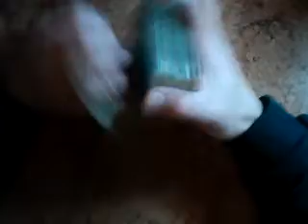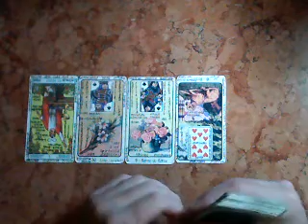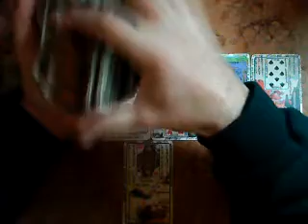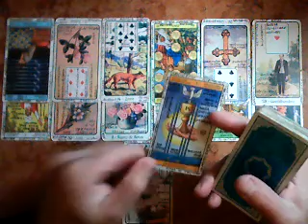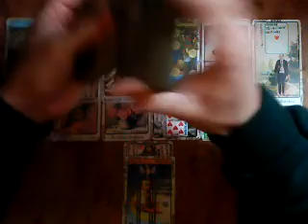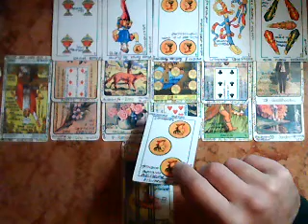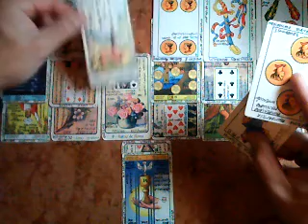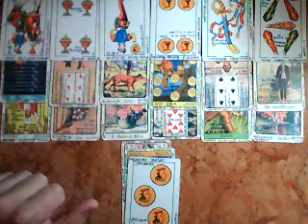Hombre Géminis- DINERO -Junio 2018- Muy Simple Tarot